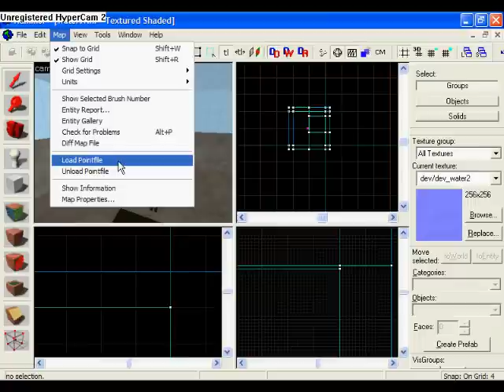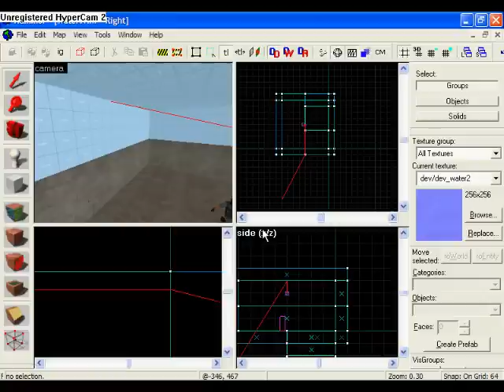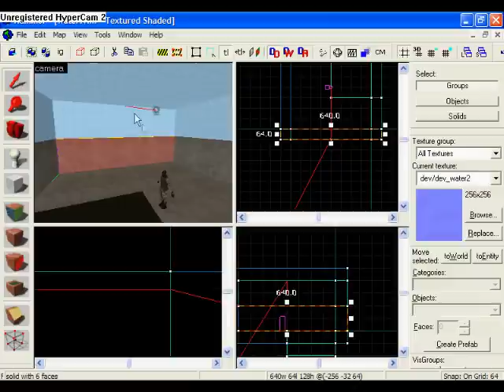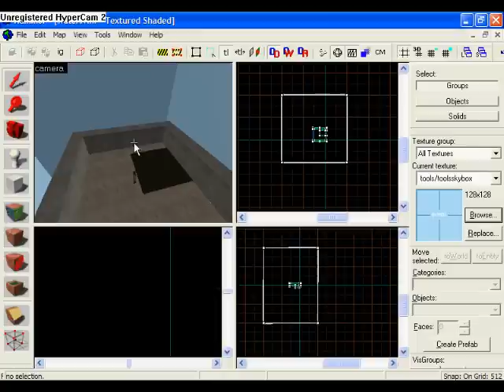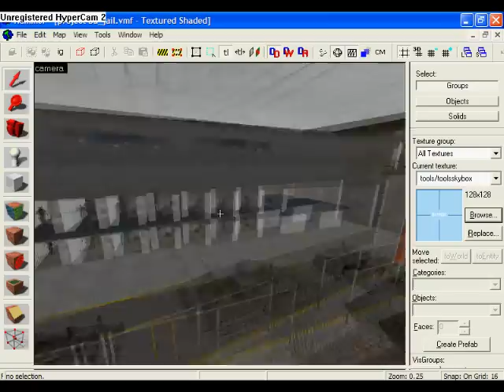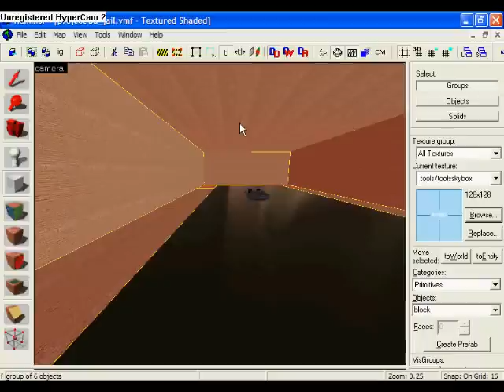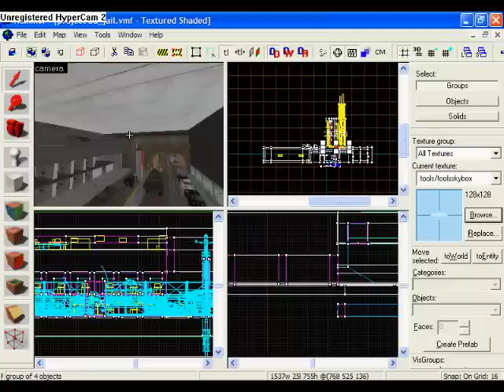Source SDK Water doesn't work, Leaks and holes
Probably the most common problem in the WHOLE world, your water doesn't show up when you make a map. To save you some time and effort, here are the things to fix it...

1) Make sure your map can't escape into the nothingness surrounding it
2) Don't carve. Please, it isn't clever. Really.
3) Just make a massive skybox around your map to be sure.

Remember to follow the grid at all times. There is no reason NOT to, don't make walls 1 thickness, don't let things overlap each other, make it like you would a brick wall.